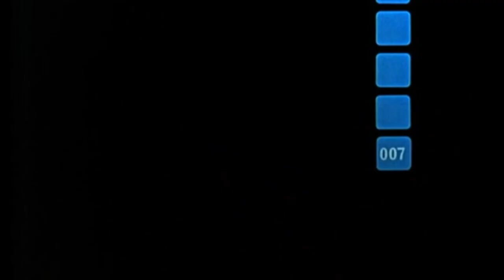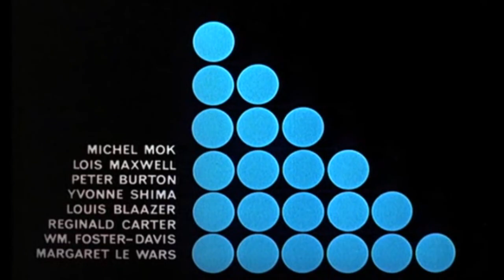James Bond 007 - Dr. No opening credits (1962)[HD]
Storyline:
James Bond (007) is Britain's top agent and is on an exciting mission, to solve the mysterious murder of a fellow agent. The task sends him to Jamacia, where he joins forces with Quarrel and a loyal CIA agent, Felix Leiter. While dodging tarantulas, "fire breathing dragons" and a trio of assassins, known as the three blind mice. Bond meets up with the beautiful Honey Ryder and goes face to face with the evil Dr. No.